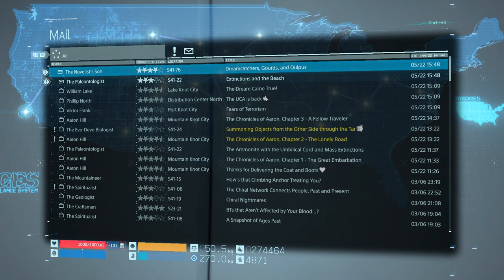TRIP BACK TO DISTRO NORTH EDGE KNOT - Death Stranding: Director's Cut [086] Let's Play Walkthrough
Death Stranding: Director's Cut Let's play walkthrough gameplay playthrough
// Part 86, TRIP BACK TO DISTRO NORTH EDGE KNOT

Death Stranding: Directors Cut Edition with YourGibs Walkthrough chill commentary game play

*This Game may contain content not appropriate for all ages. General Mature Content*

STORY: In the future, a mysterious event known as the Death Stranding has opened a doorway between the living and the dead, leading to grotesque creatures from the afterlife roaming the fallen world marred by a desolate society.

As Sam Bridges, your mission is to deliver hope to humanity by connecting the last survivors of a decimated America. Can you reunite the shattered world, one step at a time?